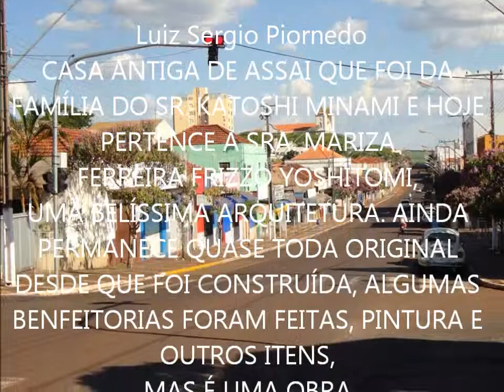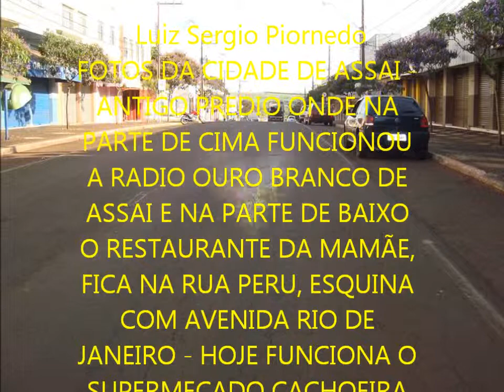Memórias de Assai Fotos Atuais 001-014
Memória de Assai Fotos atuais